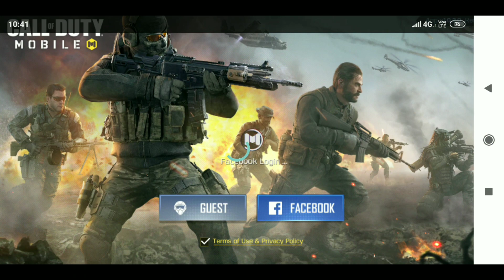Call of duty: mobile beta test closed | NOW Cod officially release coming soo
Call of duty: mobile beta test is closed | NOW Cod mobile officially release in coming soon.

Support - new mobile gamers

Mobile - 3 Gb ram
               32 Gb Storage